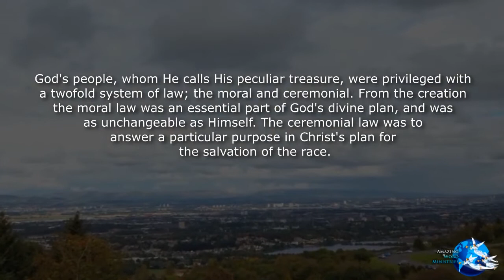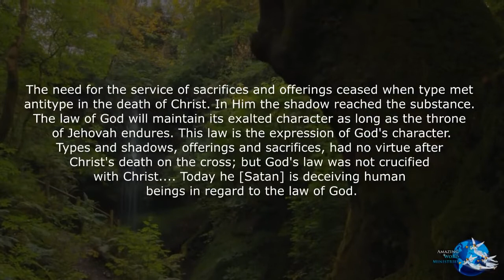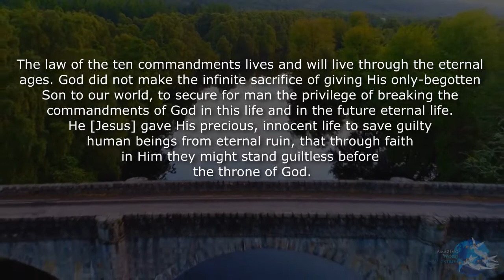The Faith I Live By: Type Meets Antitype, April 10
Daily Devotional Readings by Ellen G White. The Faith I Live By: Type Meets Antitype, April 10. Narrated by Sis Donah Ozoa produce by Ellen G White.